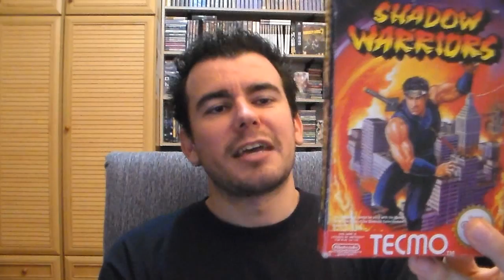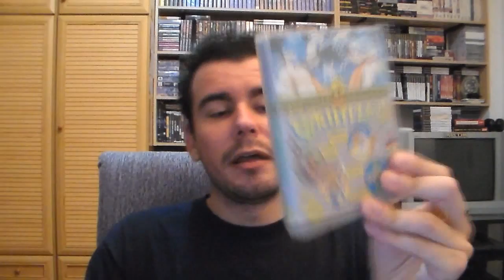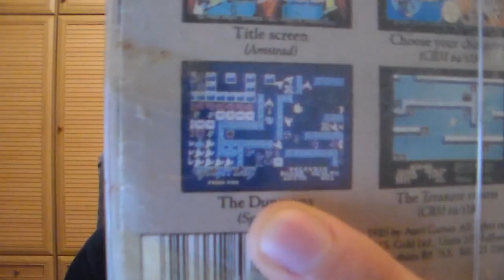Cosas que no entiendo del mundo de los videojuegos || DEJA TU OPINIÓN!!